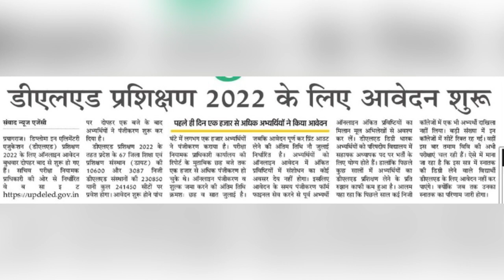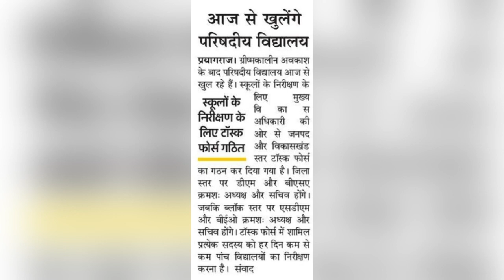up deled/btc online admission form 2022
Cover topic -

up btc 2022 online form kab aayega
up btc application form 2022
up d.el.ed application form 2022
bihar deled admission 2022
deled direct admission 2022
up deled admission form 2021
up deled 2022 news
upbtc 2022 online form
up deled admission 2022
btc 2022 ka form kab aayega
up btc admission form 2022
btc form 2022 kab aayega
btc online form 2022
btc ka form kab ayega
up btc online form 2022
up btc deled counseling form 2022